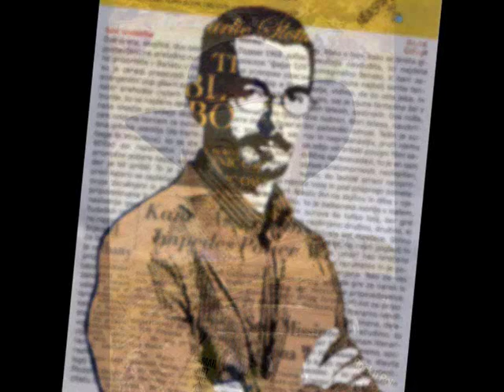Zoran Spasojevic: E-mail Art - PORTRAITS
Zoran Paske Spasojevic * Зоран Паске Спасојевић

Kragujevac, Serbia, 2011